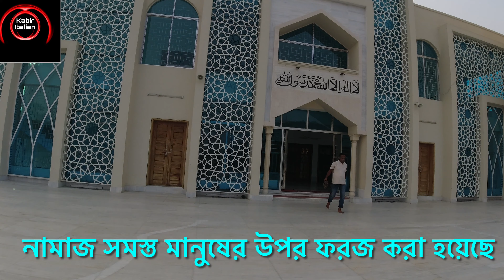নামাজ সমস্ত মানুষের উপর ফরজ করা হয়েছে/ দাউদ কান্দি মডেল মসজিদ/ নামাজ কায়েম করুন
আসসালামু আলাইকুম
ভিডিও টি ভালো লাগলে সবার সাথে শেয়ার করবেন, লাইক দিন কমেন্ট করে আপনার মন্তব্য জানাবেন ।
বেল  বাটনে প্রেস করে রাখবেন।
Assalamu
👉আমি কিভাবে পিজ্জার ডো বা খামির তৈরি করি রেসিপি.নিচে লিংক দিয়ে দিলাম।
👉ফেসবুক ফলো করুন।

👉রমজাহ মাসের ঈদের নামাজ
কি ভাবে
করোনা ভাইরাস এর কারনে
পড়া হলো
👉তিন হাজার বছরের  ইতিহাস পরিবর্তন
খোলা মাঠে জুম্মার নামাজ আদায় :রোম ইতালি